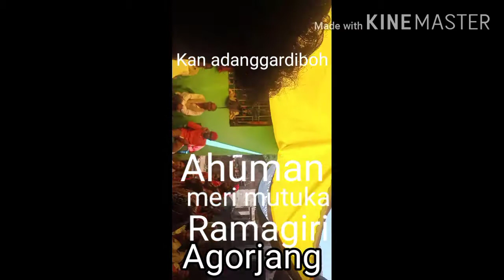new soura. video